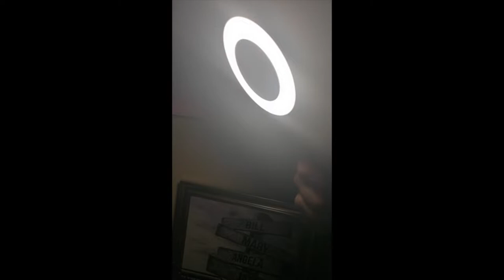Woputne Desk Lamp with Clamp Review | Clip Lamp for Video Conference Lighting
Desk Lamp with Clamp, Clip Lamp for Video Conference Lighting, Desk Light for Home Office, USB Reading Lamp Flexible Ring Light for Headboard, Computer Webcam, Zoom Meeting